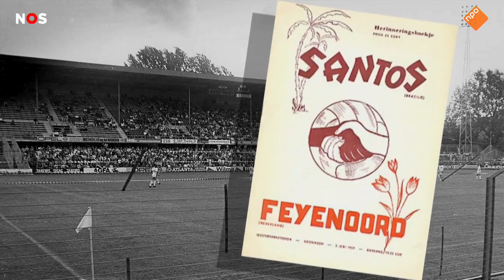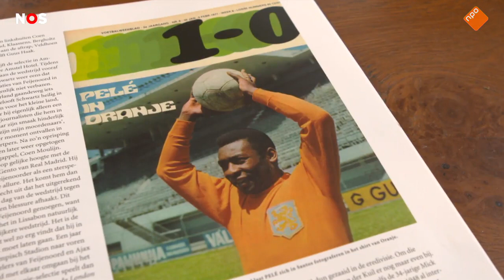Pelé speelde maar een paar keer in Nederland